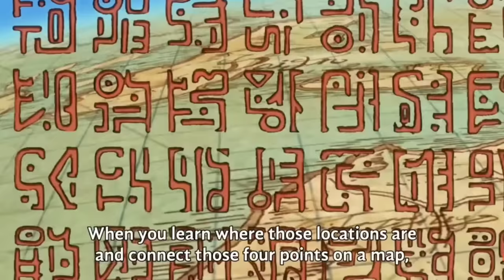The Location Of Final Road Poneglyph REVEALED!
The first part of the One Piece: Road to Laugh Tale companion book was released in a scanlated format earlier. The issue seems to mainly discuss Gol D. Roger, Rocks D. Xebec, and the general Poneglyphs in a summarised context.

Beyond these recaps, One Piece: Road to Laugh Tale part one shows various sketches from series author Eiichiro Oda. These show various characters and scenarios which appear differently from their mainline series counterparts, showcasing scrapped concepts Oda came up with as part of the design process.

👉Tags (ignore)

one piece
RUFFY kun